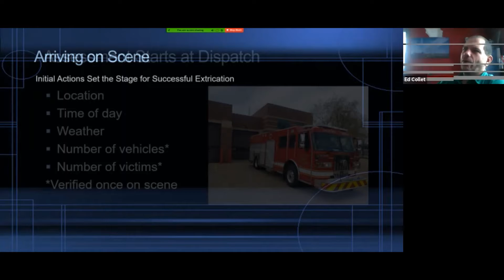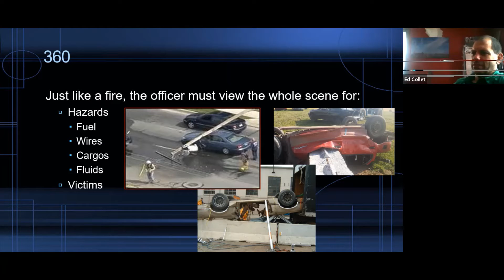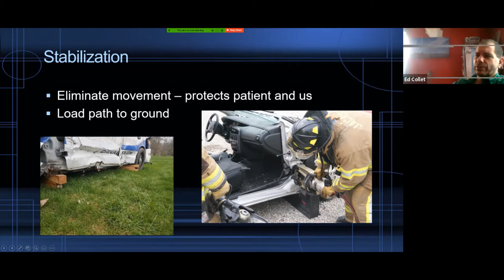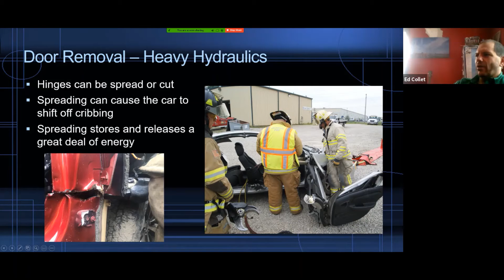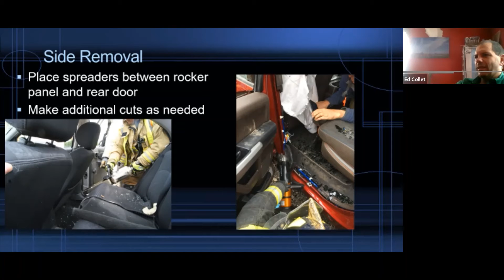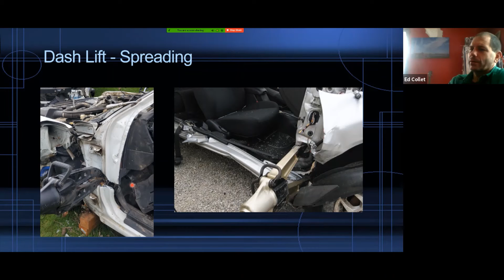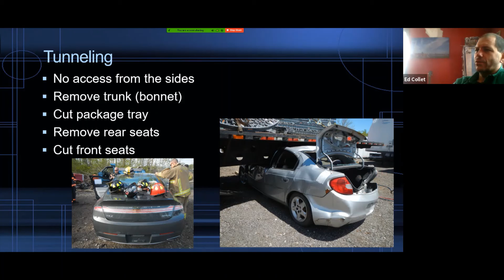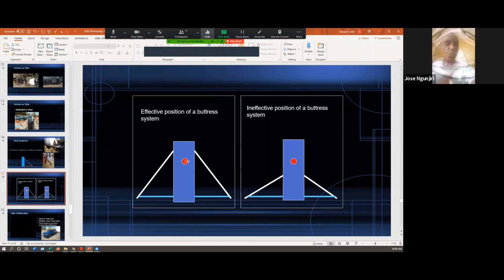Automotive Extrication part 2- 28 April 2021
Instructor:  Ed Collet, Jackson Township, Ohio Fire Department USA

This training was offered live as a part of our weekly virtual firefighter training series.  For more recorded training or to register for our weekly virtual training courses visit our